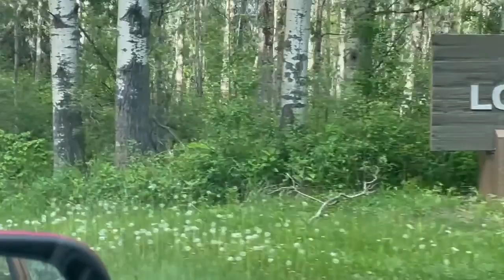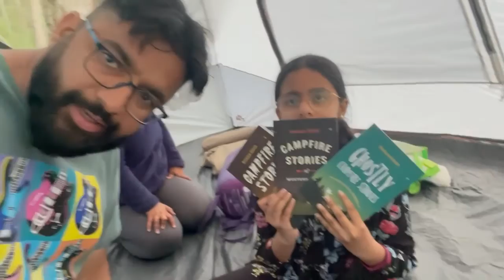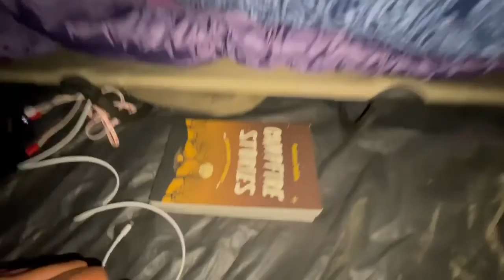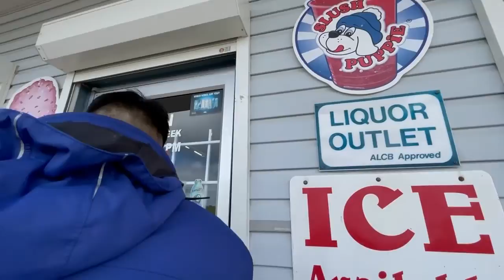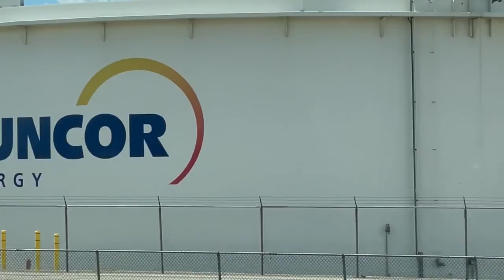Best Tent 🏕 Camping experience in Long Lake Canada 🇨🇦 | Indian 🇮🇳in Canada 🇨🇦 | Vlog#3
In this vlog , I went for a two nights weekend camping to Long Lake Provincial Park in Alberta , which is less than 2Hrs. drive from Edmonton with my family in the summer of 2021.